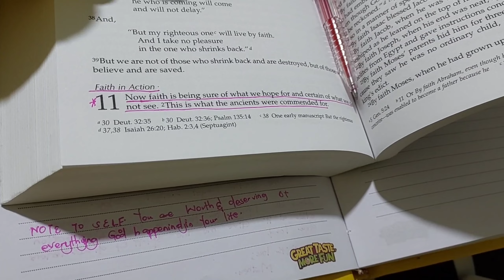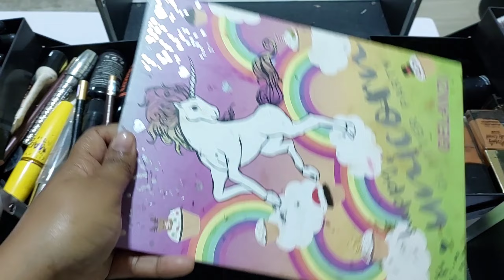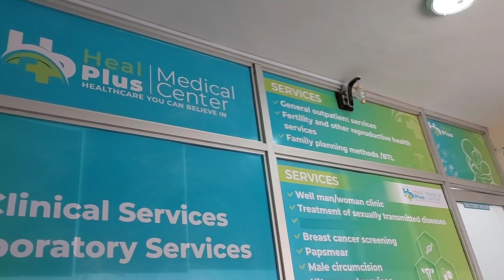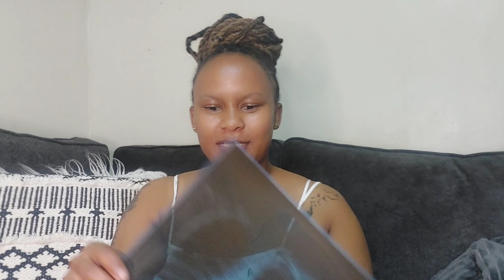VLOG ♥️ : Living alone | amazing plugs | weddings | shopping | self care | cooking & more 🤍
Thankyou my loves for your continued support . I love you ♥️.